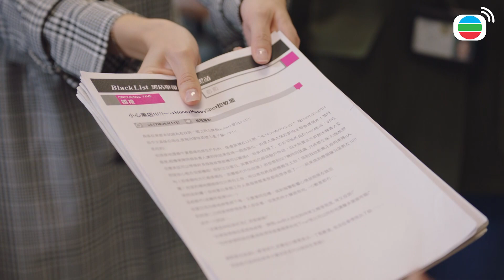Hải Quan Tinh Anh - Phản ứng khi mọi người xung quanh biết madam Kwan có tin mừng